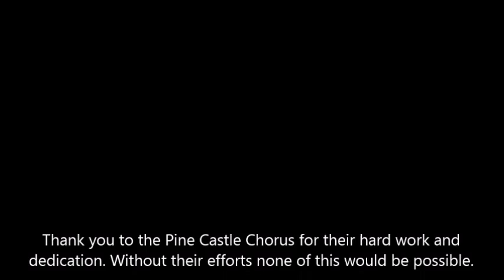Pine Castle Chorus - 2015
The Pine Castle Chorus of Jacksonville, Florida is one of the most popular activity groups on campus.  Over 30 members have worked together with Chorus Leader, Gary Spring and Chorus Assistant, Koatiki Williams to share their unique talents with the world.  We hope you enjoy this video.  to learn more about how Pine Castle is reaching beyond disability.